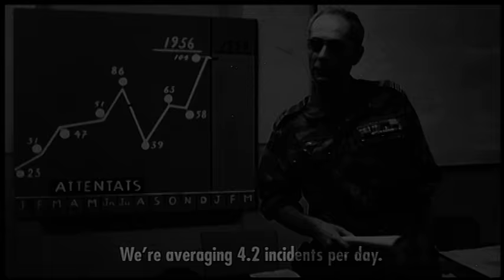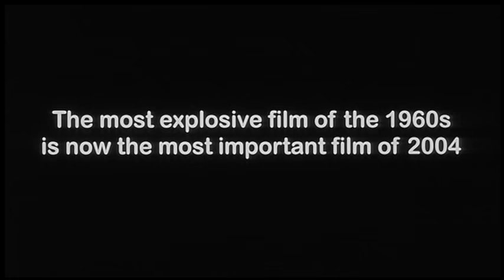The Battle of Algiers - Trailer